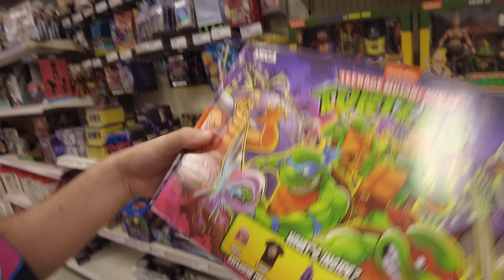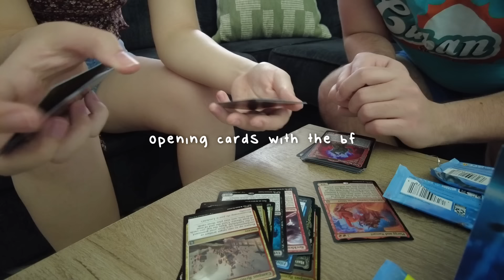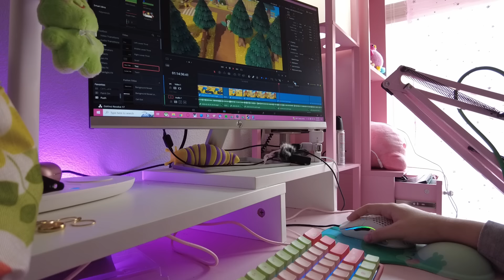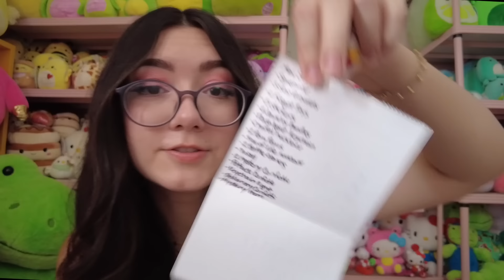squishmallow haul, target runs, new plushies!! | vlog